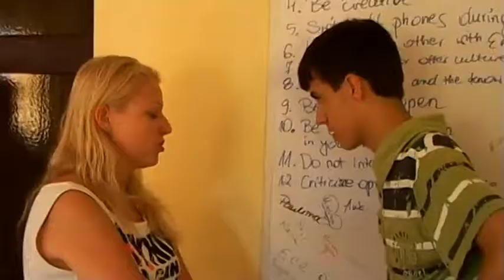Be eco show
Youth meeting and eco fashion show!

Producer:
Iwo Jabłoński